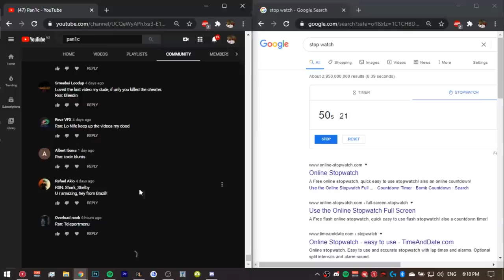Crushing Pkers in 1.4 Billion GP Gear!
Today on OSRS, we're using the Full Inquisitor's Armour to achieve the highest possible Crush Bonus in the game. We'll also use other similar setups, with the Elder Maul / Armadyl Godsword / Dragon Warhammer and so on to hit some insane 5-way 1tick combo's.